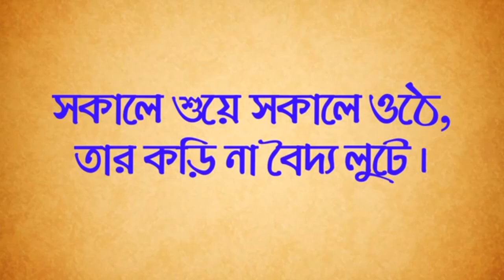khanarbachan Khanar bachan | খনার বচন | Khanar bachan ki | খনার বচন কি | 2022, PRTS-01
খনার বচন মূলত কৃষিতত্ত্বভিত্তিক ছড়া। আনুমানিক ৮ম থেকে ১২শ শতাব্দীর মধ্যে রচিত। অনেকের মতে, খনা নাম্নী জ্যোতির্বিদ্যায় পারদর্শী এক বিদুষী বাঙালি নারীর রচনা এই ছড়াগুলো। তবে এ নিয়ে মতভেদ আছে। অজস্র খনার বচন যুগ-যুগান্তর ধরে গ্রাম বাংলার জন-জীবনের সাথে মিশে আছে। জনশ্রুতি আছে যে, খনার নিবাস ছিল অধুনা পশ্চিমবঙ্গের উত্তর চব্বিশ পরগণা জেলার বারাসত সদর মহকুমার দেউলিয়া গ্রামে (বর্তমানে চন্দ্রকেতুগড় প্রত্নস্থল, যেটি খনামিহিরের ঢিবি নামে পরিচিত)। এমনকি, তিনি রাজা বিক্রমাদিত্যের সভার নবরত্নের দশম সদস্য ছিলেন বলে কথিত। বরাহমিহির বা বররুচি-এর পুত্র মিহির তার স্বামী ছিল বলেও কিংবদন্তি কথিত আছে। এই রচনা গুলো চার ভাগে বিভক্ত।

*কৃষিকাজের প্রথা ও কুসংস্কার
*কৃষিকাজ ফলিত ও জ্যোতির্বিজ্ঞান
*আবহাওয়া জ্ঞান
*শস্যের যত্ন সম্পর্কিত উপদেশ

*খনার বচনের কিছু উদাহরণ
ষোল চাষে মূলা,
তার অর্ধেক তুলা;
তার অর্ধেক ধান,
বিনা চাষে পান।
(১৬ দিন চাষ করার পর সেই জমিতে মূলা চাষ করলে ভাল জাতের ফলন পাওয়া যায়। তুলা লাগানোর জমিতে ৮ দিন চাষ করতে হবে, ধানের জমিতে ৪ দিন চাষ করে ধান লাগালে ভাল ফলন পাওয়া যায়। পানের জমিতে চাষের প্রয়োজন হয় না।)

*আগে খাবে মায়ে,
তবে পাবে পোয়ে।
*কলা রুয়ে না কেটো পাত,
তাতেই কাপড়, তাতেই ভাত।
(কলাগাছের ফলন শেষে গাছের গোড়া যেন না কাটে কৃষক, কেননা তাতেই সারা বছর ভাত-কাপড় জুটবে তাদের।)

*যদি বর্ষে আগুনে,
রাজা যায় মাগনে।
(আগুনে অর্থাৎ অগ্রাণে, আর, মাগুনে মানে ভিক্ষাবৃত্তির কথা বোঝাতে ব্যবহৃত, অর্থাৎ যদি অঘ্রাণে বৃষ্টিপাত হয়, তো, রাজারও ভিক্ষাবৃত্তির দশা, আকাল অবস্থায় পতিত হওয়াকে বোঝায়।)
*যদি বর্ষে পুষে;
কড়ি হয় তুষে।
(অর্থাৎ,পৌষে বৃষ্টিপাতের ফলে কৃষক তুষ বিক্রি করেও অঢেল টাকাকড়ির বন্দোবস্ত করবে।)

*ভরা হতে শূন্য ভালো যদি ভরতে যায়,
আগে হতে পিছে ভালো যদি ডাকে মায়।।
(খালি কলসি দেখে যাত্রা করলে টা শুভ হয় না কিন্তু যদি সেই কলসিতে জল/পানি ভরতে যাওয়ার দৃশ্য দেখে কেউ যাত্রা করে তা শুভ সূচনা হয়। যাত্রা করার আগে মায়ের ডাক ভাল, কিন্তু যাত্রা করে বেরিয়ে যাওয়ার পর মা যদি পেছন থেকে ডাকে তা আরও মঙ্গলের সূচনা করে।)

*পূর্ণিমা অমাবস্যায় যে ধরে হাল তার দুঃখ হয় চিরকাল।
তার বলদের হয় বাত, ঘরে তার থাকে না ভাত।
(পূর্ণিমা বা অমাবস্যায় হাল ধরা উচিত নয়, ধরলে চিরকাল দুঃখ পেতে হয়। বলদ বাত রোগে পঙ্গু হয়ে যায়, চাষ না করার ফলে ঘরে তার ভাত জোটে না।)
*জন্ম-মৃত্যু-বিবাহ,
তিন না জানেন বরাহ।

*কী কর শ্বশুর লেখা-জোখা?
মেঘের মধ্যেই জলের রেখা,

*যদি বর্ষে মাঘের শেষ,
ধন্য রাজার পুণ্য দেশ।
(অর্থাৎ, মাঘের শেষের বৃষ্টিপাতে রাজা ও দেশের কল্যাণ।)[১]

*থেকে বলদ না বয় হাল, তার দুঃখ সর্বকাল।
(যার বলদ থাকতেও যে মায়া করে খাটায় না, তার বলদ শুধু বসে খায়। ফলে বলদের পেছনে শুধু শুধু খরচ হয় এবং জমিতে কোন চাষ হয় না। ফলে খাবারের অভাব দেখা দেয়। মানুষ বসে খেলেও একই ফল হয়।)
*বাড়ির কাছে ধান গা, যার মার আছে ছা
*চিনিস বা না চিনিস, খুঁজে দেখে গরু কিনিস।
(বাড়ির কাছে ধানের জমি থাকলে এবং তাতে চাষ করলে লাভবান হওয়া যায় বেশি। কারণ চুরি যাবার ভয় থাকে না এবং পাহারা দেওয়ার জন্য পয়সা দিয়ে লোক রাখার দরকার হয় না। সুযোগ বুঝে খুঁজে দেখে যদি গরু কেনা যায় তাতে না চিনলেও বেশি লাভবান হাওয়া যায়।)

*কোল পাতলা ডাগর গুছি
লক্ষ্মী বলেন ঐখানে আছি।
(ফাঁক ফাঁক করে ধান বুনলে ধানের গুছি মোটা হয় এবং অনেক বেশি ফলন হয়।)

*শীষ দেখে বিশ দিন কাটতে মাড়তে দশ দিন।
(যে দিন ধানের শীষ বের হবে তার থেকে ঠিক কুড়ি দিন পর ধান কাটতে হবে। ধান মাড়াই ও ঝাড়াই করতে হবে দশ দিনের মধ্যে এবং তারপর নিয়ে গোলায় তুলবে।)

*বাপ বেটাই চাই তদ অভাবে ছোট ভাই।
(যে কৃষক পরের সাহায্যে চাষ করে তার আশা বৃথা। বাপ-ছেলে কাজ করলে সবচেয়ে ভাল ফসল ফলানো যায় তা না হলে সহোদর ভাইকে নিলেও ঠিকমত কাজ করবে। অন্যরা ফাঁকি দেওয়ার চেষ্টা করবে।)

*সরিষা বনে কলাই মুগ,বুনে বেড়াও চাপড়ে বুক।
(একই জমিতে যদি সরিষা ও মুগ বা সরিষা ও কলাই একসাথে বোনা যায় তাহলে দুটি ফসলই একসাথে পাওয়া যায়।)
*দিনে রোদ রাতে জল দিন দিন বাড়ে ধানের বল।
(দিনের বেলা প্রখর রোদ আর রাত্রে বৃষ্টি হলে ধানের জমি উর্বর হয় ও ধানের ফলন ভাল হয়।)